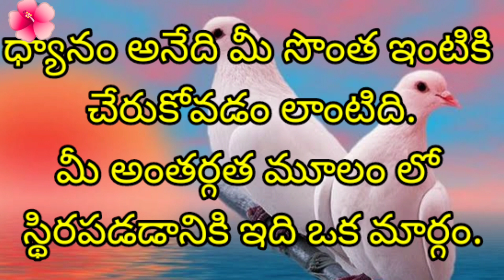సద్గురు గారు చెప్పిన మంచి మాటలు జీవిత సత్యాలు